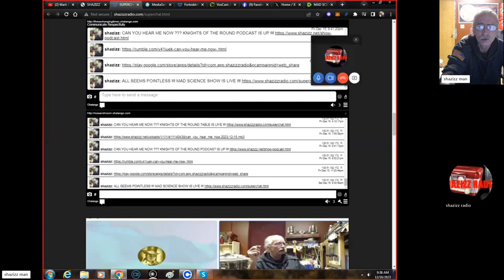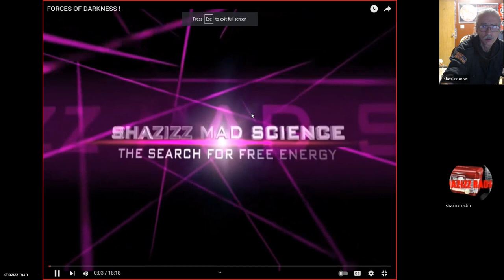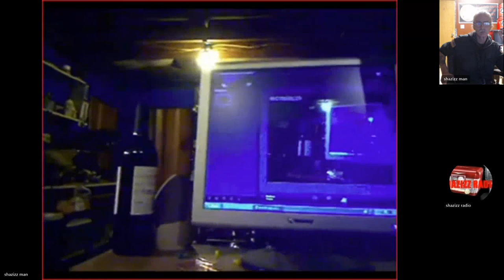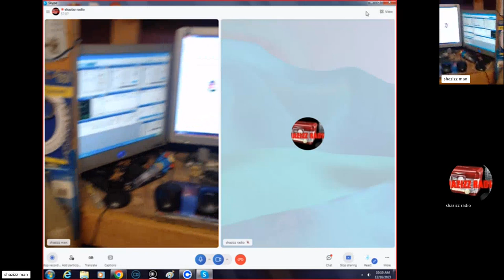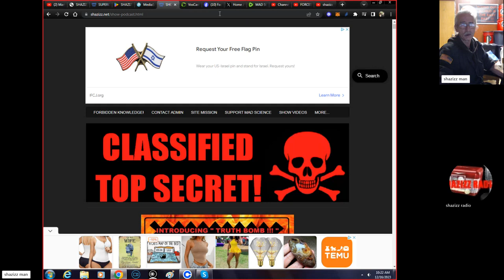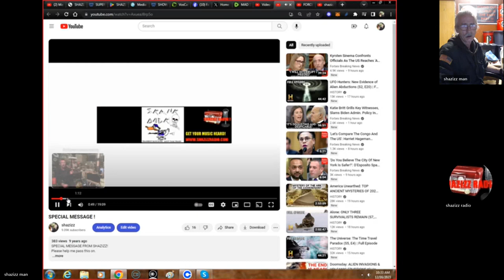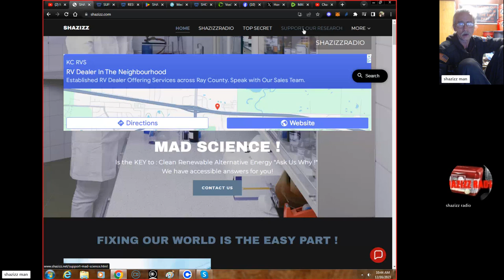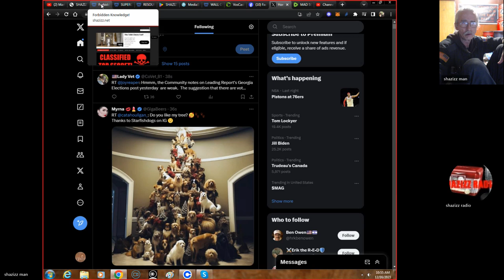ALL SEEMS POINTLESS !!!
This world is so jacked up !!! If they are going to burn it all down then why even try to fix anything? Can't trust anyone or anything anymore.